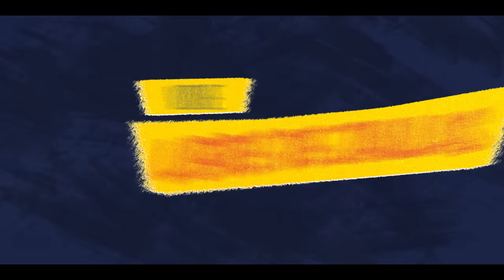Pollitos en fuga: El origen de los nuggets | Tráiler oficial | Netflix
De los estudios Aardman, ganadores de varios premios Oscar®, la tan esperada secuela del popular clásico «Pollitos en fuga» llega a Netflix el 15 de diciembre. «Brillante» The Telegraph